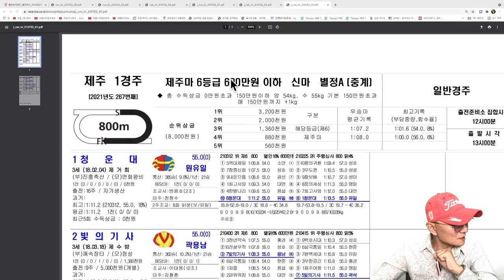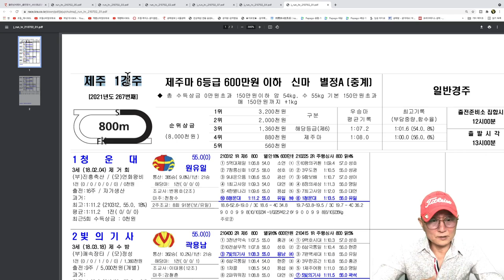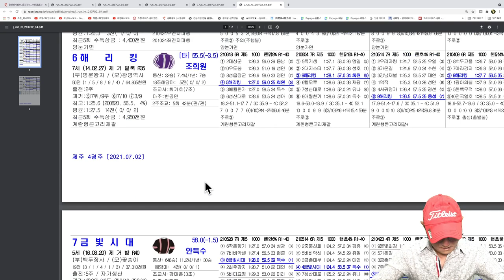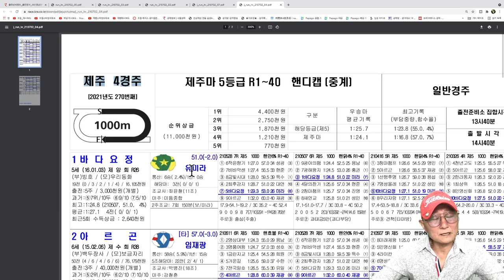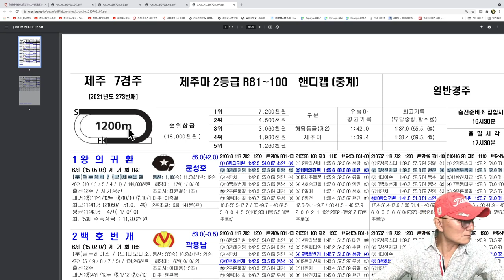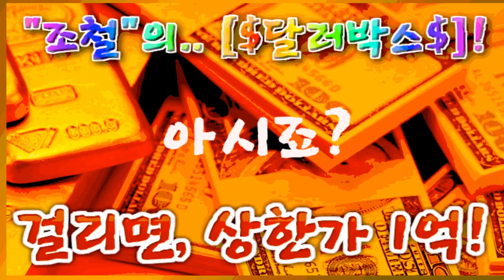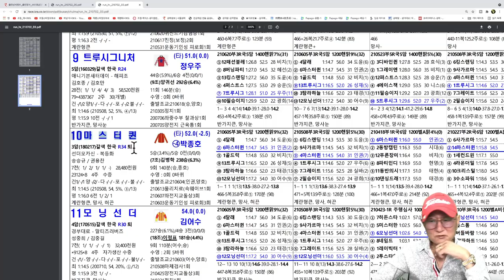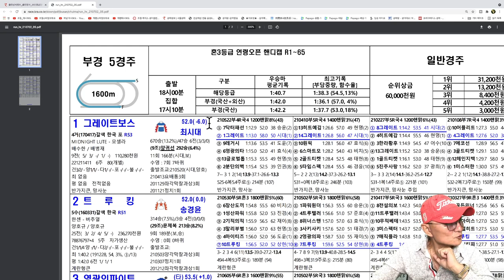[경마] 조철스타일 경마/ [7/2/금요] 실전베팅 / 징검다리 UCC